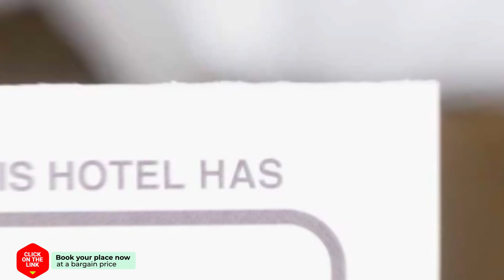Lotus NorthSea Apartment hotel review | Hotels in Mamaia | Romanian Hotels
Lotus NorthSea Apartment hotel video review. Hotels in Mamaia, european 3 stars hotels.